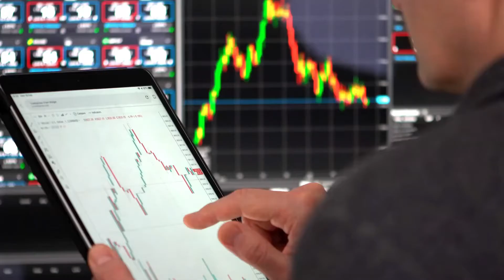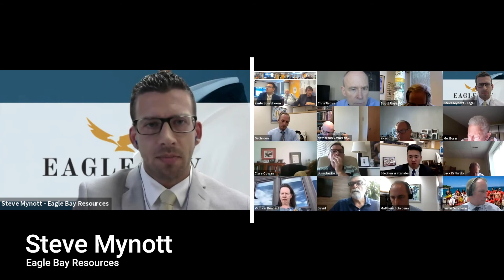Eagle Bay Resources - Zimtu Question Period (June 2021)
On June 2, 2021, we invited investors to ask questions directly to Steve Mynott, Director of Eagle Bay Resources.

The content from Zimtu Capital is for informational purposes only and is not to be considered personal legal or investment advice or a recommendation to buy or sell securities or any other product. It is based on opinions, SEC filings, current events, press releases and interviews but is not infallible. It may contain errors and Zimtu offers no inferred or explicit warranty as to the accuracy of the information presented. If personal advice is needed, consult a qualified legal, tax or investment professional. Do not base any investment decision on the information contained in Zimtu or our videos. We may hold equity positions in some of the companies featured on this site and therefore are biased and hold an obvious conflict of interest. Zimtu may provide website addresses or links to websites and we disclaim any responsibility for the content of any such other websites. The information you find on Zimtu is to be used at your own risk. By reading this disclaimer, you agree to hold Zimtu, its owner, associates, sponsors, affiliates, and partners harmless and to completely release them from any and all liabilities due to any and all losses, damages, or injuries (financial or otherwise) that may be incurred.